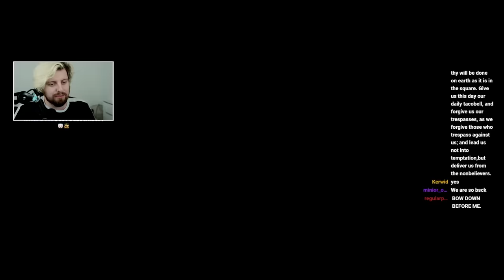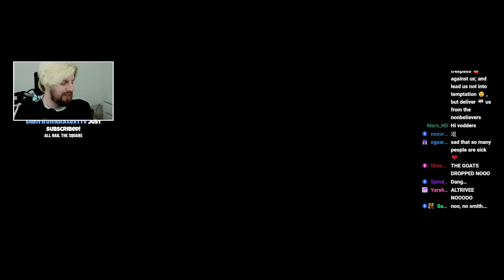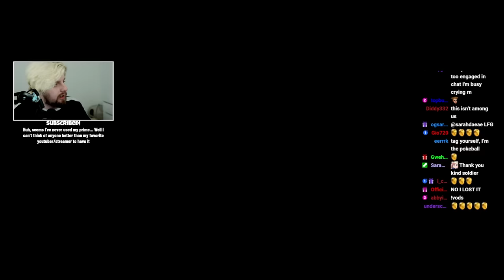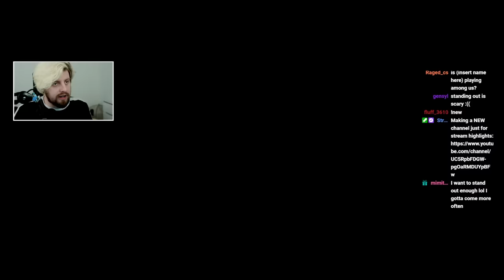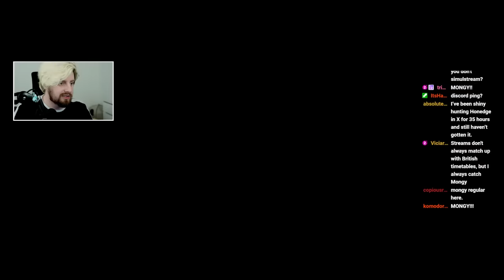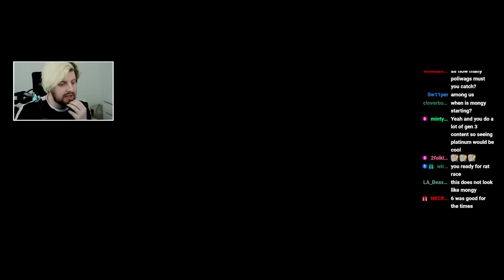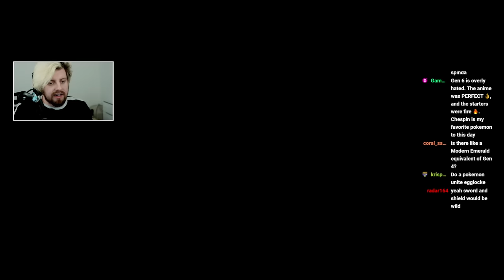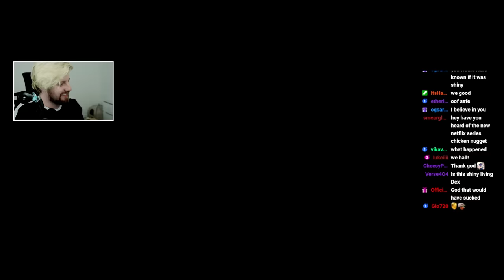My friends bullied me in Among Us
Intro: 00:00
Poliwag Hunt: 01:20
First Game: 41:30